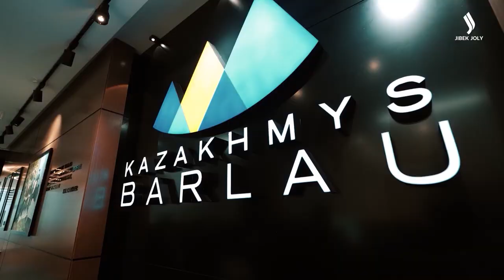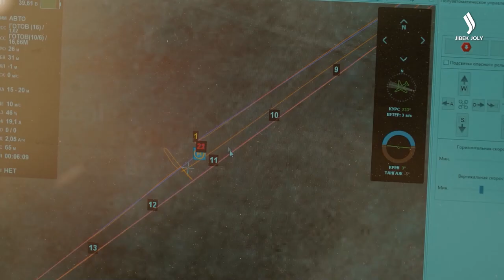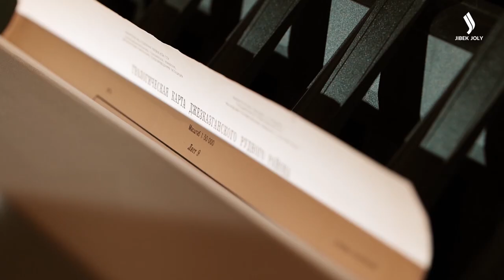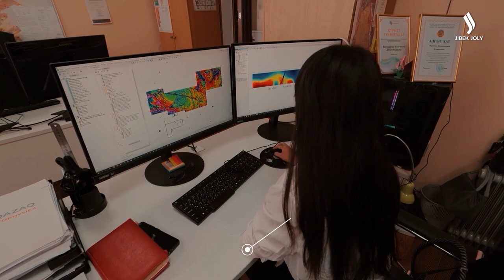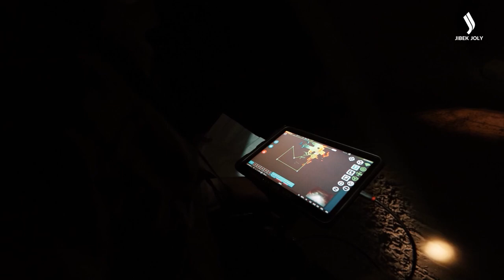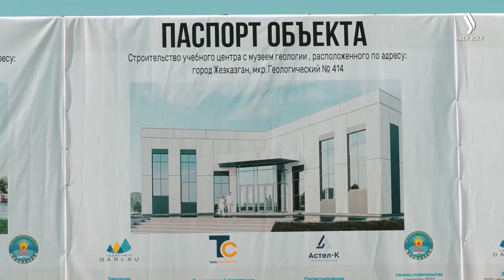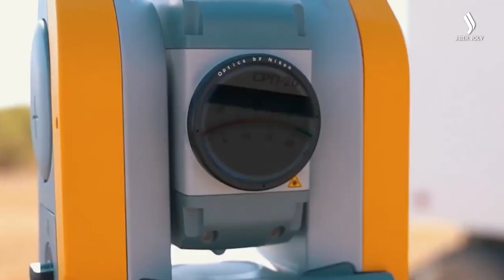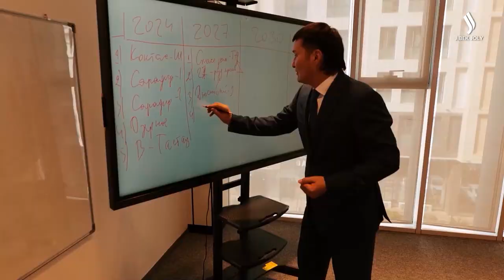Компания «Kazakhmys Barlau». Медный поток. «Документальный фильм» | Jibek Joly TV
Компания «Kazakhmys Barlau» создана в 2018 году. За эти 5 лет предприятие стало флагмоном геолого-разведочной отрасли Казахстана, цель которого восполнение и расширение существующей минеральной базы,
проведение  геолого-разведочных работ, а также поиск новых месторождений.